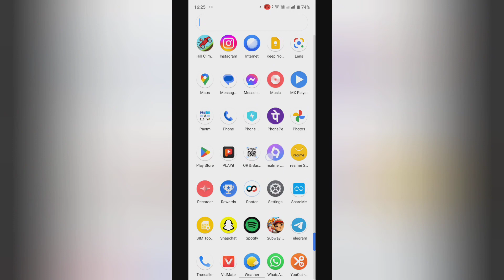How to turn on email on fundraisers and crises in facebook , email off kase kare facebook me